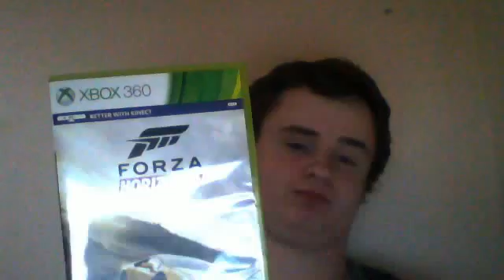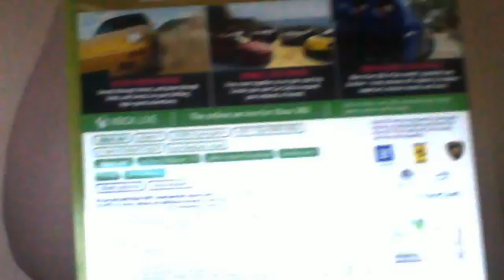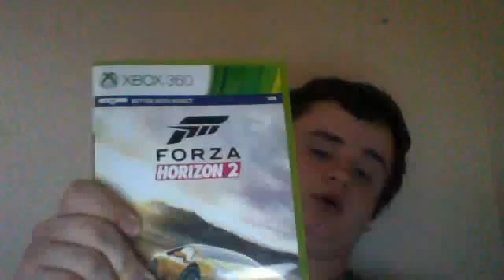Forza horizon 2 Review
This is basically as thorough review of the game forza horizon 2 of which came out in late 2014.